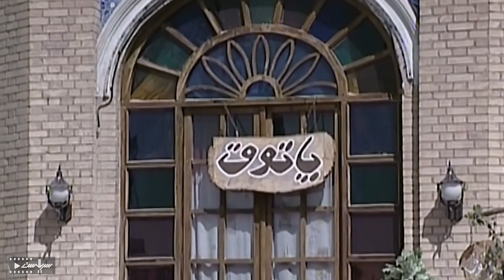سریال درام و خانوادگی پاتوق | قسمت 34